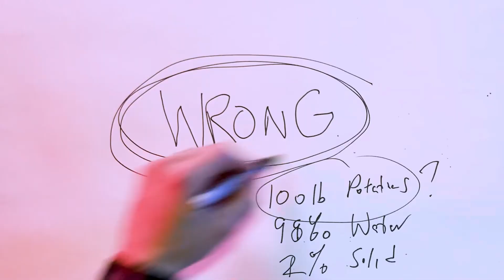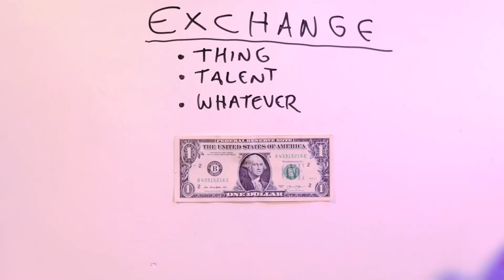Vsauce2 but out of context for three and a half minutes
Scienc